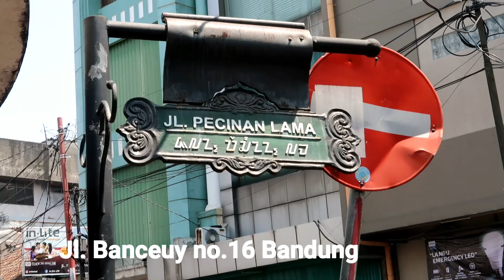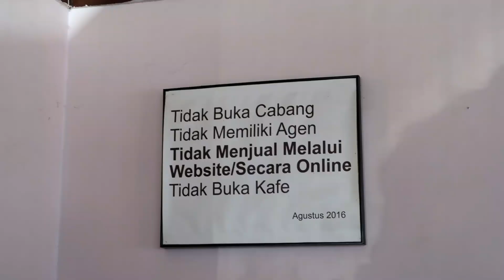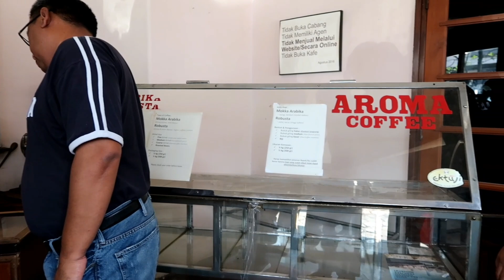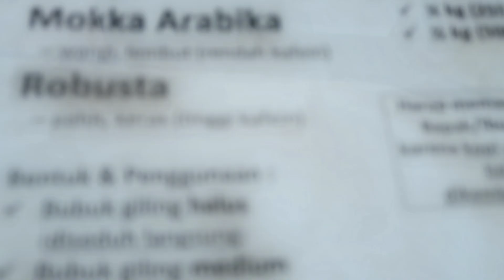BELANJA OLEH-OLEH BUAT KELUARGA BULE | KOPI AROMA BANDUNG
Bonjour, selamat datang kembali di Channel saya, Icha Ayu.

Bule dikasih apa yah buat oleh-oleh? Kopi bisa jadi salah satu ide yang menarik

Kopi Aroma Bandung
Jl. Banceuy No.51, Braga, Kec. Sumur Bandung
Kota Bandung, Jawa Barat 40111, Indonésie